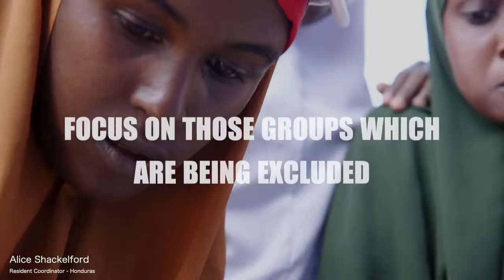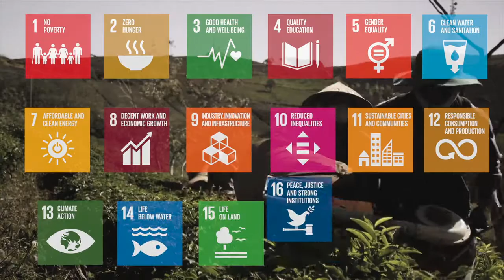Joint SDG Fund, A Collective UN